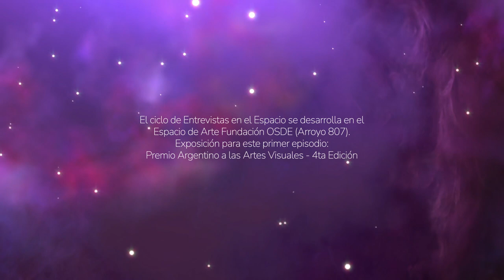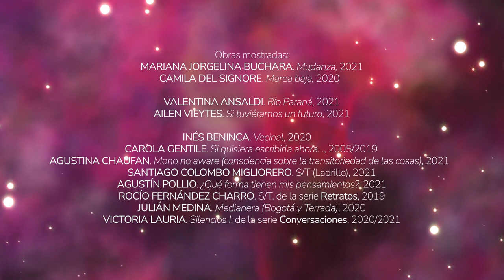Entrevistas en el Espacio - Tomás Balmaceda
En esta entrevista, nos sumergimos en el universo de Tomás Balmaceda para descubrir su espacio cósmico, personal, social y lúdico. Situados en el Espacio de Arte de la Fundación OSDE, recorremos el mapa de su vida para indagar sobre sus lugares favoritos, su relación con el mundo que conoce y con el que intuye.